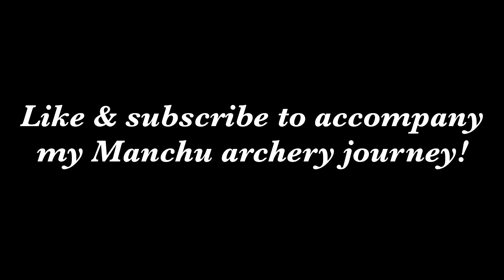Arki Ukun (Manchu drinking song) | Manchu music | Manchu archery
Manchu archery in Wiltshire, England

The bows used are:
- Liang Zhi Manchu (Me and Mason)
- Mariner Ming Moon-4 (Richard)
- Sada Oakbridge (Martin)